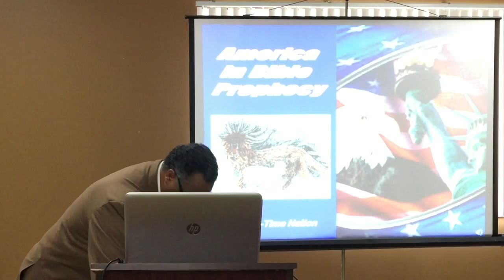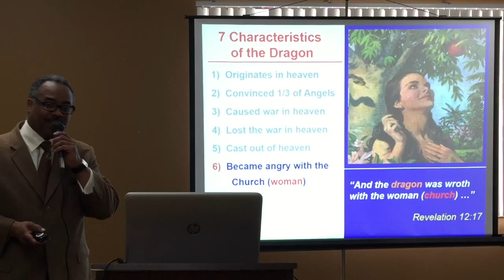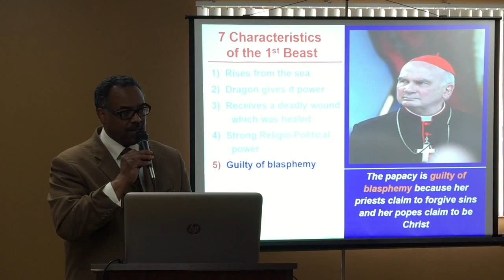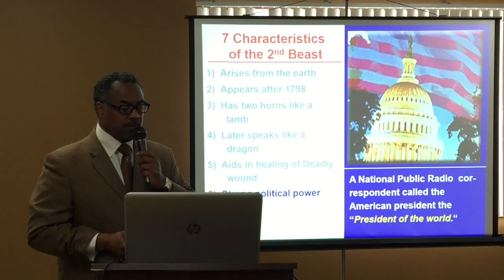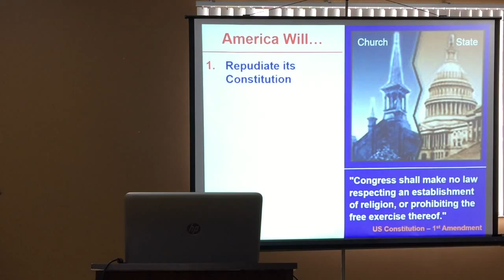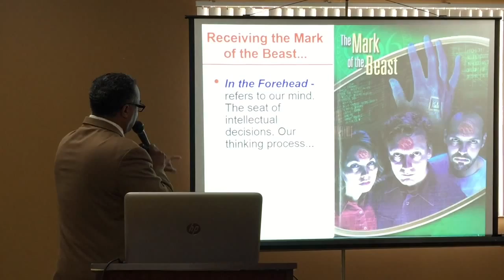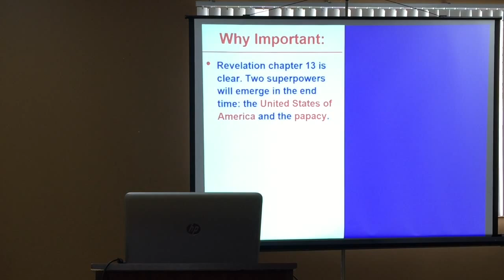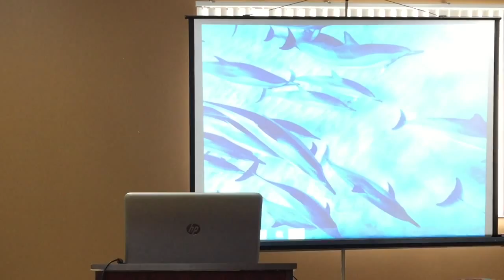America in Bible Prophecies with Elder Larry Key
Count Down to Eternity Bible Study of End Time Events